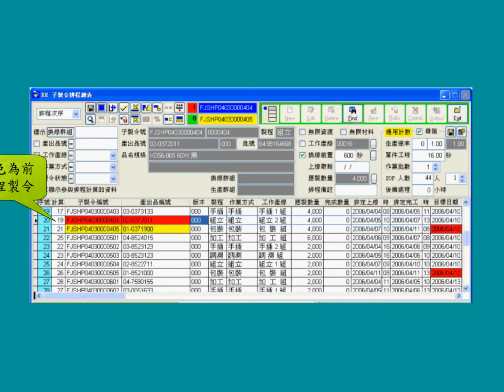APS先進排程系統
展示影片